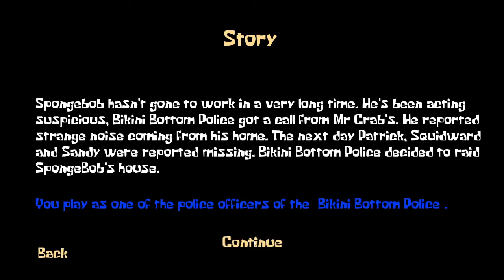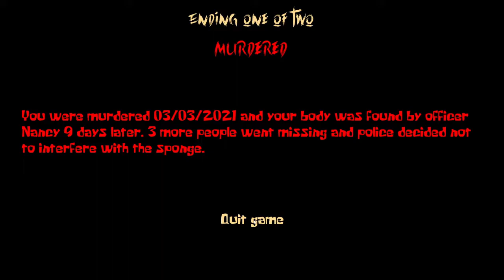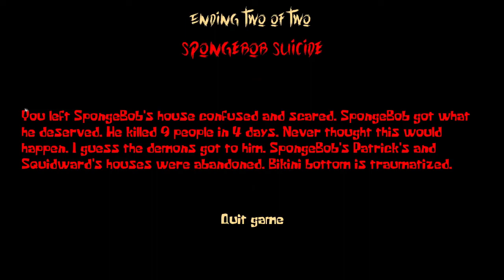BIKINI BOTTOM INCIDENT - Sponge MASSACRE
SpongeBob hasn't gone to work in a very long time. He's been acting suspicious, Bikini Bottom Police got a call from Mr Crab's. He reported strange noise coming from his home. The next day Patrick, Squidward and Sandy were reported missing. Bikini Bottom Police decided to raid SpongeBob's house.